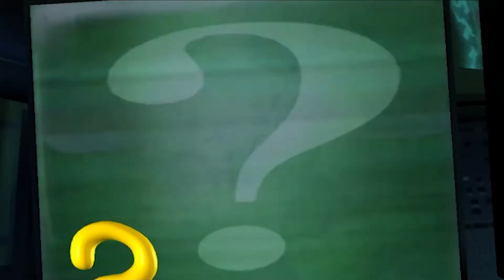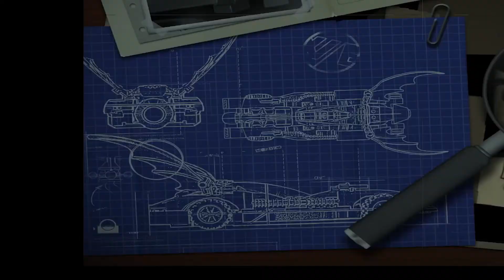Lego Fatman and Crobin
hello and welcome to another kyle paddy video! in todays video me and Ewan are playing Lego Batman! and uhhh as per we're absolute dog shite so hope you enjoy!